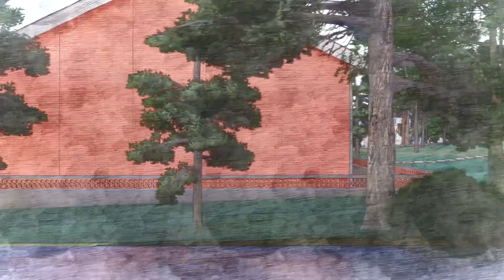Q-LAB｜台中東海大學綜合活動中心｜動畫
Q-LAB｜Taichung Tunghai University General Building｜Animation

持續專注我們 //
Q-LAB 建築師事務所